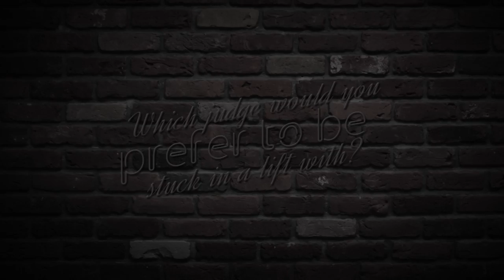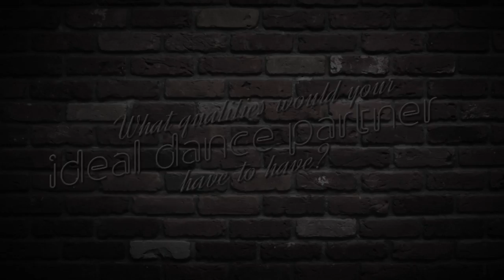Meet Faye Tozer - BBC Strictly 2018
“I’ve wanted to do this show forever and I never would’ve said no!" - Faye Tozer